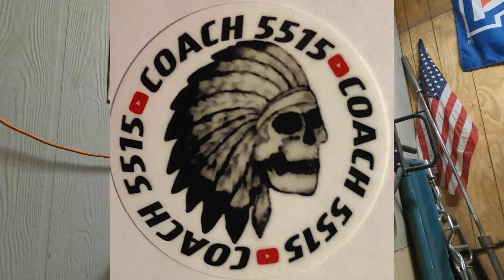YBC in the teacher housing